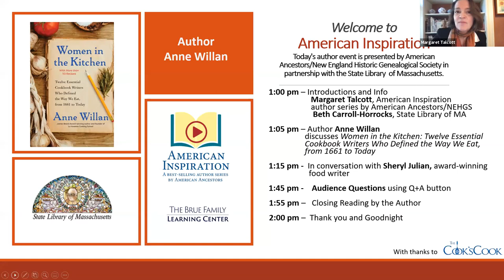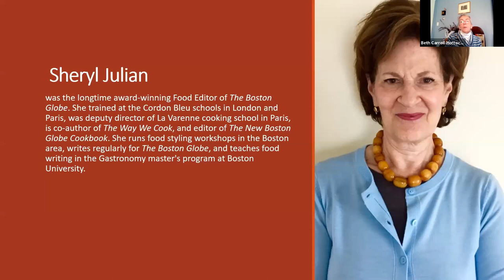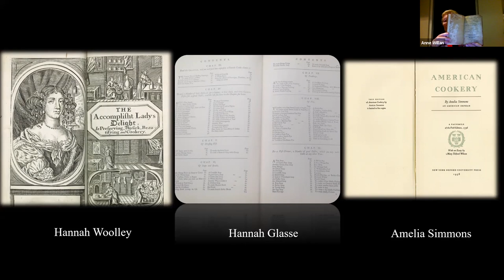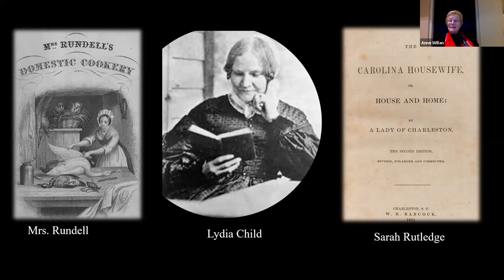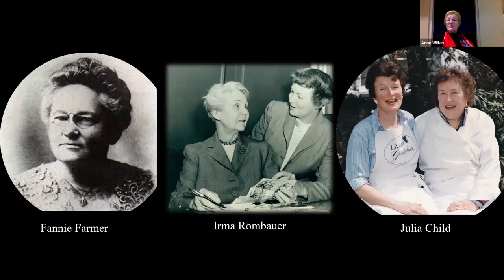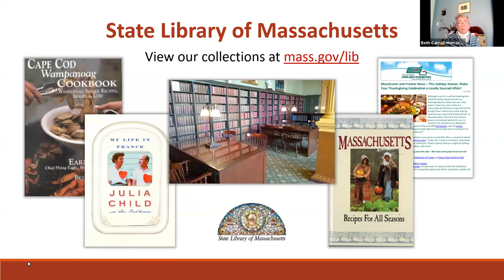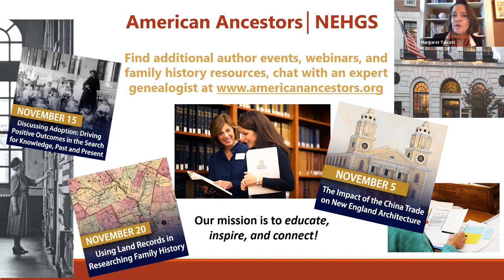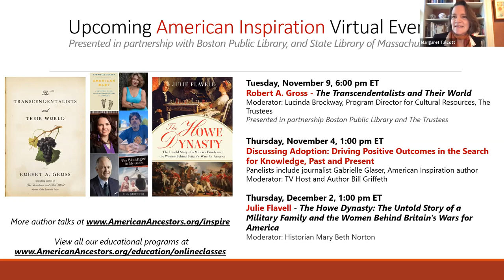American Inspiration: Anne Willan with "Women in the Kitchen"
Live broadcast: November 4, 2021
Presented by: Anne Willan
Moderator: Sheryl Julian, award-winning food writer

A culinary historian traces the origins of American cooking through profiles of twelve essential women cookbook writers, highlighting their key historical contributions and recipes.

Anne Willan, multi-award-winning culinary historian, cookbook writer, cooking teacher, and founder of La Varenne Cooking School in Paris, explores the lives and work of women cookbook authors whose important books have defined cooking over the past three hundred years. Beginning with the first published cookbook by Hannah Woolley in 1661, "Women in the Kitchen" moves through history to show how female cookbook authors have shaped American cooking today. Don’t miss learning more about such the lives, talent, and impact of such visionary cooks and chefs as Fannie Farmer, Julia Child, and Alice Waters.